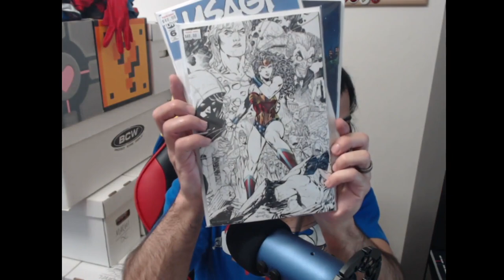Torpedo mystery box and SDCC TMNT mikey unboxing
got my torpedo comics mystery box and and also finally decided to open my SDCC TMNT vs batman mikey